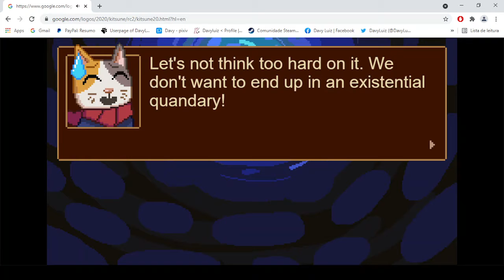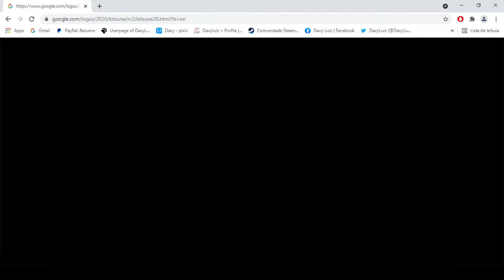Google Doodle Olympic Games(all trophies and secret character)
i was having fun with the new google olympics game and decided to record the trophies i got and showing the secret character momo from google halloween 2016